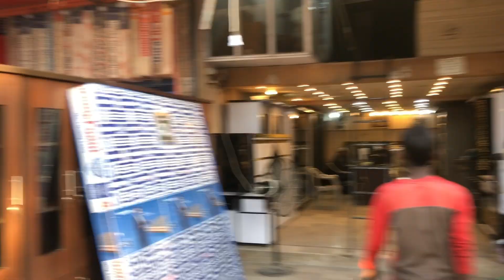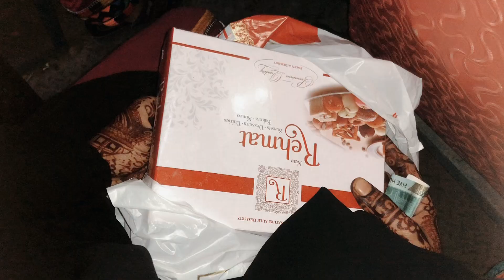MAECHI MA SHOTGA HANI KANGA | karimabad a baloch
marchi ma shotga hani a kanga or shoping b kota kame baz mae wa shoping b ktm nabi jub seer ba gda shoping shro take seer ktm babi 😍